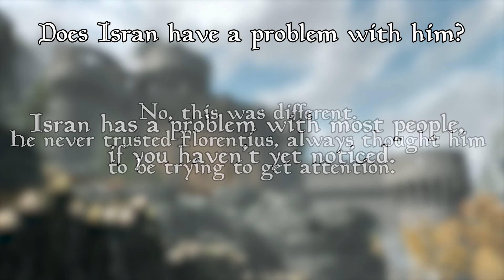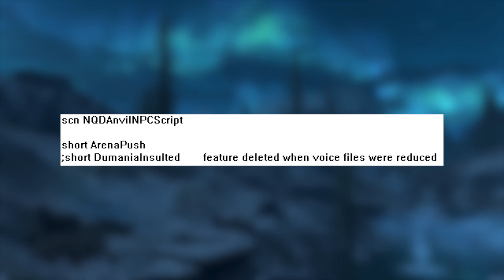Corrections and Additions 1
Nothing's perfect. Not even some random guy on YouTube. Here are some small mistakes and things I forgot in my past videos.